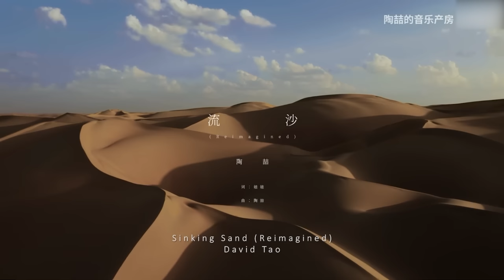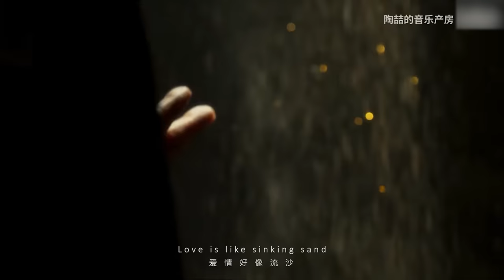Is David Tao still the king of Mando-pop R&B in 2023?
Audio interface: Komplete Audio 2
Microphone: RODE PodMic
Headphones: Audiotechnica M50x
Camera: Sony ZV1